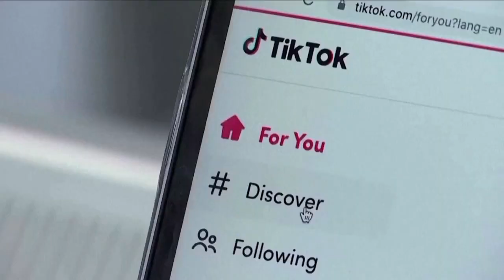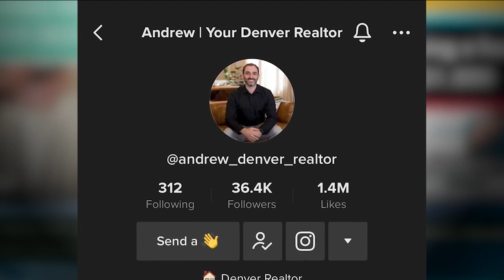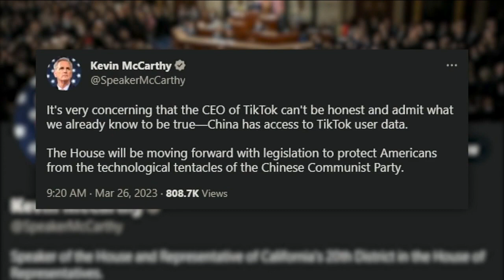'It would be rough': What a TikTok ban could mean for Colorado entrepreneurs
The Aurora City Council on Monday joined many other local governments in banning TikTok on city employee phones. At the same time, national political leaders are calling for a federal ban.